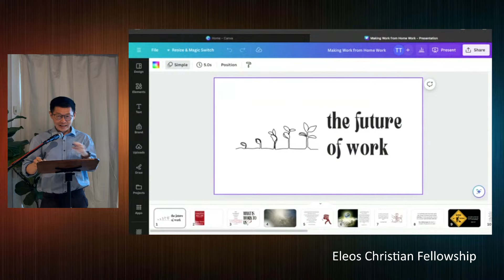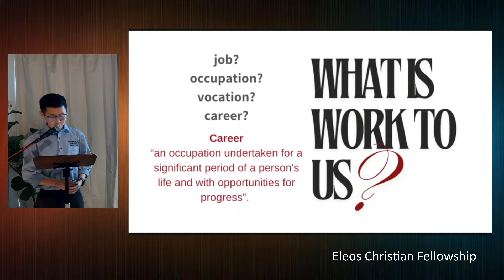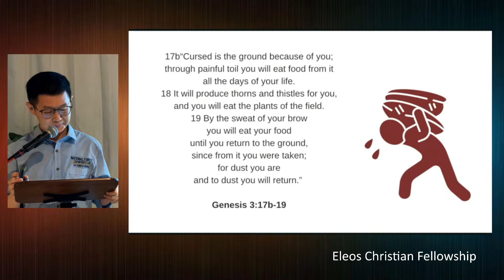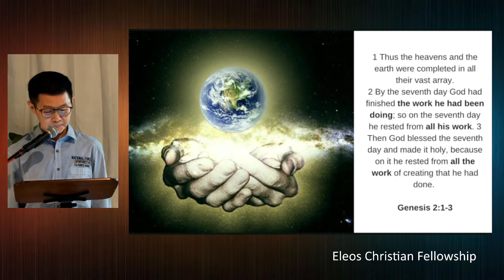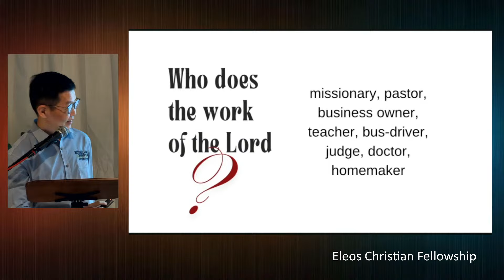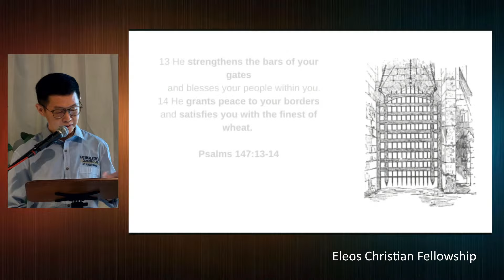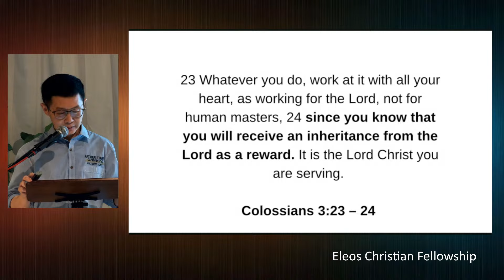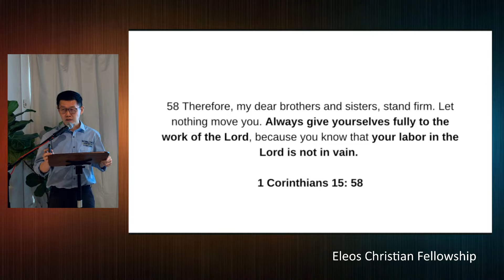Eleos Sunday Service - 12 May 24